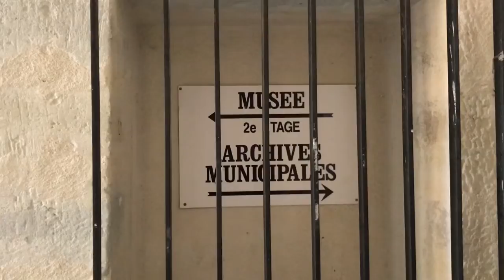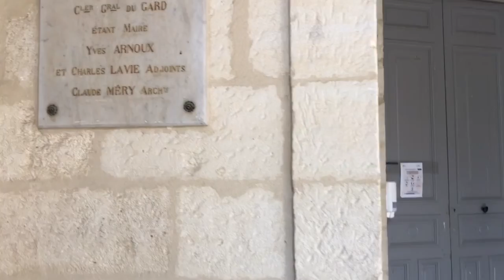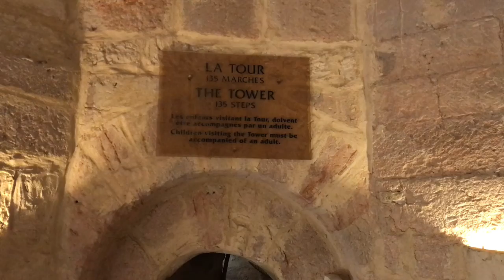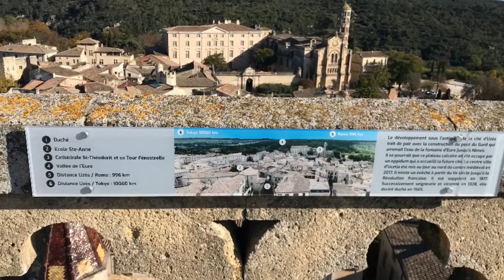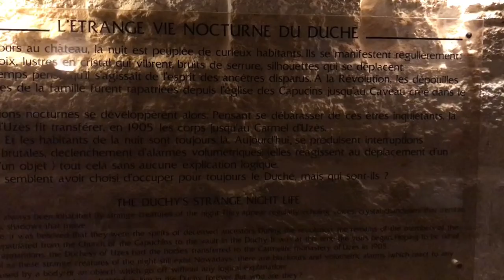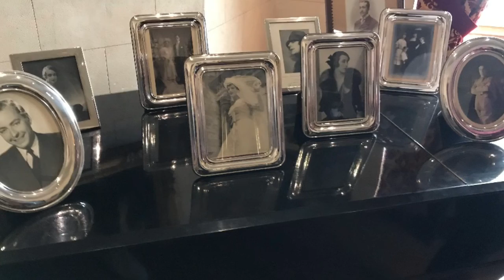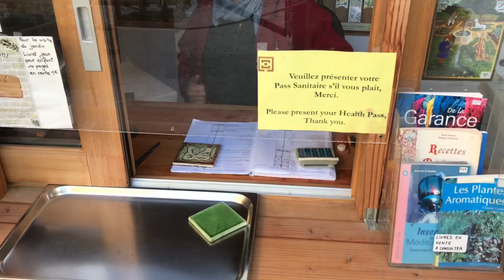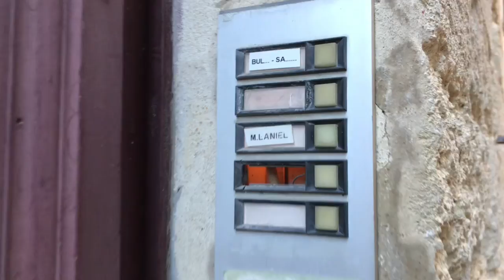Château d’Uzès. Château Ducal. Le Duché d’Uzès. Замок Юзес. Герцогский замок Герцогство Юзес Франция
Le château d'Uzès (ou le Duché) est un château fort du xie siècle, de la ville médiévale d'Uzès dans le Gard, en Occitanie. Il est inscrit aux monuments historiques depuis 1934, et partiellement classé depuis 1889. Un premier camp romain-castrum est fondé sur le point culminait d'Uzès (Ucetia), entre Languedoc et Provence, à l'époque de la Gaule romaine, et du peuple gaulois Volques Arécomiques. La seigneurie d'Uzès est fondée au xie siècle, au début de la féodalité, par Elzéart d'Uzès (1er seigneur d'Uzès). La ville fortifiée et son château fort sont alors érigés (puis remaniés avec le temps) sur l'emplacement du précédant castrum, avec ses remparts, ses tours d'angles, son donjon de 42 mètres (ou tour Bermonde), construite par Bermond Ier d'Uzès au xiie siècle, son logis seigneurial (avec façade Renaissance du xvie siècle), ses caves millénaires, et sa chapelle castrale gothique flamboyante du xvie siècle (avec toiture en tuile vernissée de Bourgogne aux armes du 1er duc d'Uzès Antoine de Crussol du xvie siècle, de la Maison de Crussol). L’évêque d'Uzès Jehan II de Saint-Gelais converti le puissant diocèse d'Uzès au protestantisme en 1566. La cité, en grande partie protestante, prend alors parti pour la Réforme, et fut très éprouvée par les Guerres de Religion. Alors que le vicomte protestant d'Uzès Antoine de Crussol (Maison de Crussol) œuvre à essayer de réconcilier catholiques et protestants du sud de la France, le roi Charles IX érige Uzès en duché, en 1565, et le nomme 1er duc d'Uzès, puis duc et pair de France en février 1572 (Pairie de France), avant le massacre de la Saint-Barthélemy du 24 août à Paris, et la conversion du duc au catholicisme. Le château est vendu comme bien national à la Révolution française, et transformé en collège. Le 10e duc d'Uzès Marie-François-Emmanuel de Crussol rachète son château à la Seconde Restauration, en 1824, avant qu'il ne redevienne à nouveau un collège à la suite de difficultés financières de ses successeurs. La duchesse Jeanne de Crussol récupère à nouveau le château en 1951, qu'elle fait entièrement restaurer avec l'aide de son ami André Malraux, ministre de la culture du Général De Gaulle, qui fait classer la cité médiévale d'Uzès secteur sauvegardé le 5 janvier 1965. Le château est à ce jour ouvert à la visite, propriété du 17e duc Jacques-Emmanuel de Crussol d'Uzès (hériter-descendant des précédents). Il est classé avec la cité médiévale d'Uzès : secteur sauvegardé depuis 1978, et ville d'art et d'histoire depuis 2008. L'alignement des trois tours-donjons d'Uzès symbolisent les trois formes de pouvoirs royal, épiscopal, et ducal du Moyen Âge, avec :
la tour du Roi (ou la tour des Prisons) et ses mâchicoulis symboles de la monarchie, et son jardin médiéval au pied de la tour.
la tour de l'Évêque (ou tour de l'Horloge) surmontée d'un campanile, des évêques d'Uzès (diocèse d'Uzès)
la tour du Duché : le donjon de 42 m du xiie siècle, du château fort d'Uzès
la tour Fenestrelle de 42 m (xiie siècle) de la cathédrale Saint-Théodorit d'Uzès (xie siècle), 4e tours d'Uzès.
Юзес - небольшой городок в департаменте Гард, в регионе под названием Окситания, на юге Франции. Он находится примерно в 25 км к северо-северо-востоку от Нима, 40 километров к западу от Авиньона и 32 километра к юго-востоку от Алеса. Первоначально Ucetia или Eutica на латыни, Uzès был небольшим Галло-римский оппидум , или административное поселение. Город расположен у истока реки Альзон , в Фонтэн д'Эр, откуда в I веке до н.э. был построен римский акведук для подачи воды в местный город Ним , в 50 километрах (31 милях) отсюда. Самый известный участок акведука - Пон-дю-Гар , ныне объект Всемирного наследия, по которому пресная вода неслась по великолепным аркам через реку Гардон. Цивилизованные и терпимая городская жизнь Юзеса 5-го века контрастирует с франкским севером. Евреи , по-видимому, поселились здесь еще в V веке. Сен-Ферреоль , епископ Юзесский, якобы допустил их к своему столу; по этой причине на него была подана жалоба королю Хильдеберту I , после чего епископ был вынужден изменить свое отношение к евреям, вынудив всех, кто не желал стать христианами, покинуть Юзес. После его смерти (581 г.) многие из принявших крещение вернулись в иудаизм. Евреи были изгнаны из региона в 614 году. В начале 8-го века Юзес был укрепленным городским поселением и епископством под руководством архиепископа Нарбонны. Во время завоевания Омейядом готской септимании Юзес стал самым северным оплотом мусульманской Испании около 725 года. Карл Мартель продолжил осаду этой крепости в 736 году, но она оставалась готической. Андалузские руки достигли 752, когда подсчеты, верные Ансемунду из Нима, передали большое количество крепостей франкскому Пепину Короткому . В 753 г. цитадель восстала против франков после убийства Ансемунда, но восстание было подавлено и навязано франкским попечителем Пепина. В XIII веке в Юзесе была небольшая община еврейских ученых, а также община катаров.